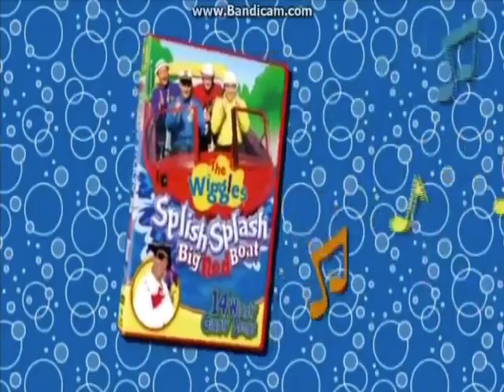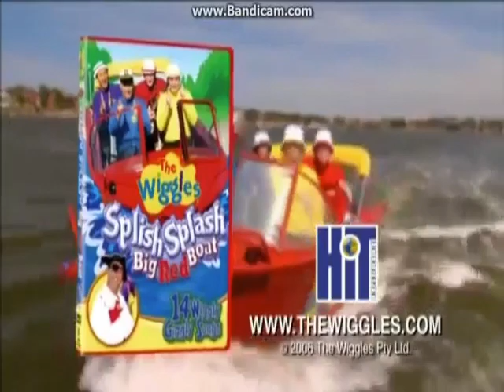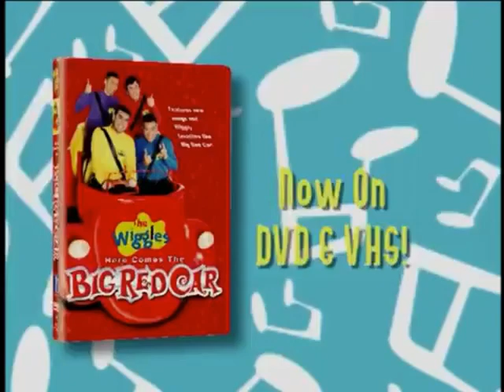Adventure Bus (2006 Version) Final Part! (Before 2020S!!!)